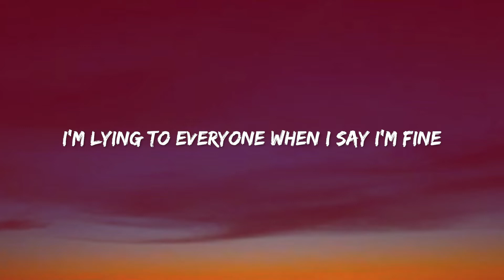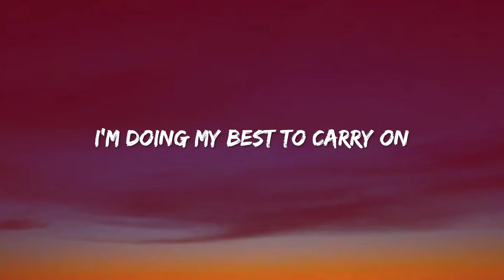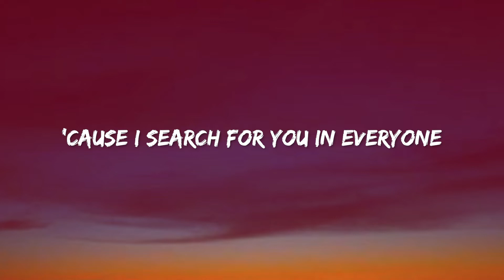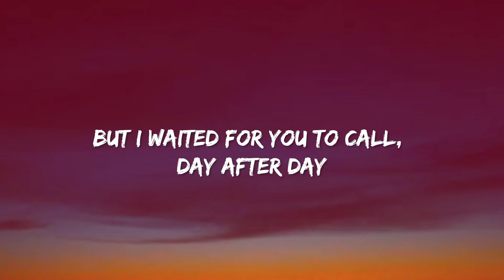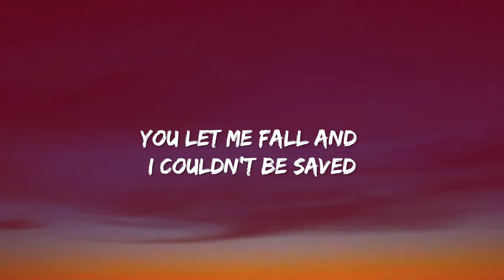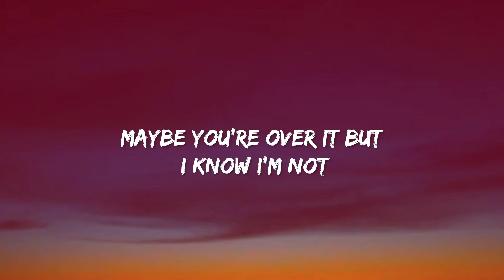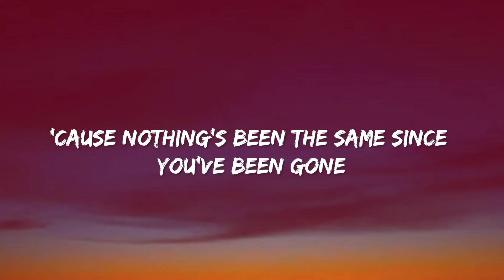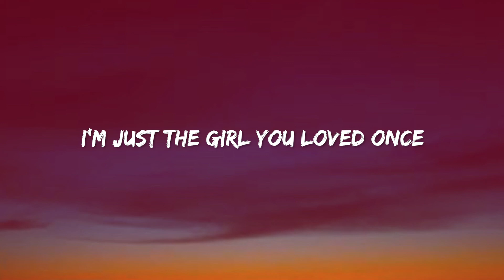Alice Pisano - September (Lyrics)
Lirik / Lyrics

I’m lying to everyone when I say I’m fine
A party, a date, a glass of red wine
Maybe you’re never gonna hear this song
I’m doing my best to carry on

And I’m on my own
Are you on your own?
‘Cause I search for you in everyone
The colours of September will come but you won’t

Maybe you’re over it but I know I’m not
‘Cause nothing’s been the same since you’ve been gone
To you, I’m just the girl you loved once

It’s hard not knowing if you’re ok
But I waited for you to call, day after day
You let me fall and I couldn’t be saved
You won’t come back to me, you’re fading away

I’m just the girl you loved once